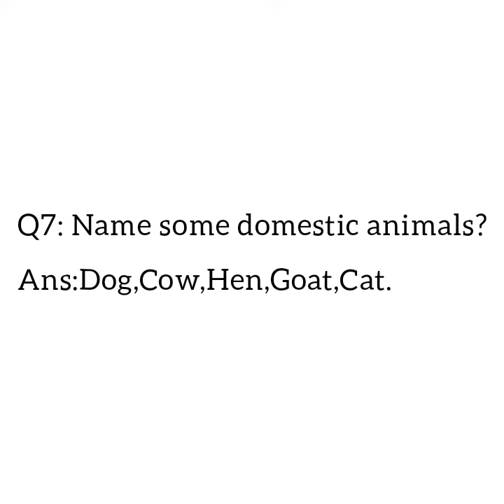Gk prep WEEK 8 DAY 2